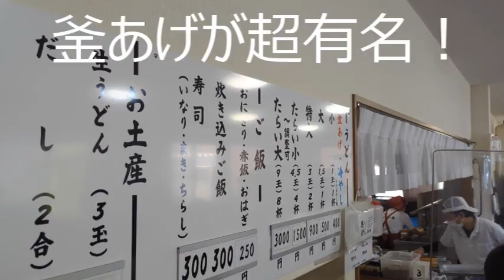長田うどんin香の香～香川の有名店の一つ。釜揚げは当然ながら、夏は冷やしも美味しい。香川県善通寺市、うどんの西の雄を是非ご賞味ください。～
一生飲める出汁！（飲み過ぎは有料ですが。）と釜あげで有名な香川を代表するうどん屋「長田うどんin香の香」
実は、冷やしもめちゃくちゃ美味しいんです。
「釜揚げ」は、程よいコシと滑らかな触感。
「冷やし」は、シコシコ麺でツルツルとした触感。
出汁は、どちらも圧倒的に独創的で麺との相性が抜群。
出汁だけをずっと飲んでいたい。くらい美味しいです。
釜揚げと冷やしの両方を注文して食べるのもオススメです。

【注文からの流れ】
まずはレジに並んで注文します。
その後、お茶はセルフ。
席に座ったら、うどんと出汁が運ばれます。

【店舗情報】
香川県善通寺市金蔵寺町1180

営業時間
平日・土日祝 ９：００～１５：００

定休日
毎週水・木曜日 ※祝祭日の場合は営業

駐車場
160台収容 ※大型バス駐車可能

カード
ご使用できません